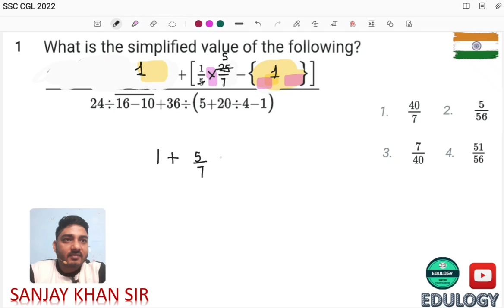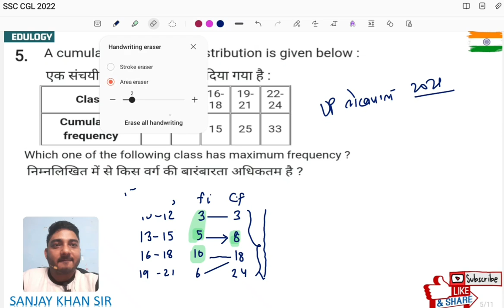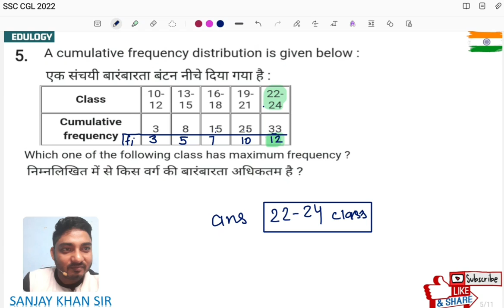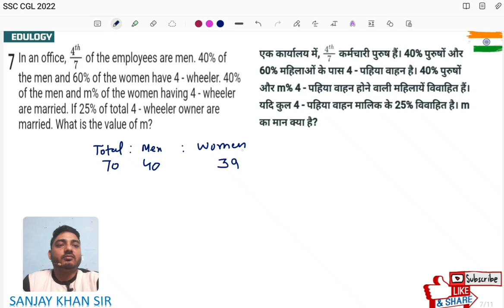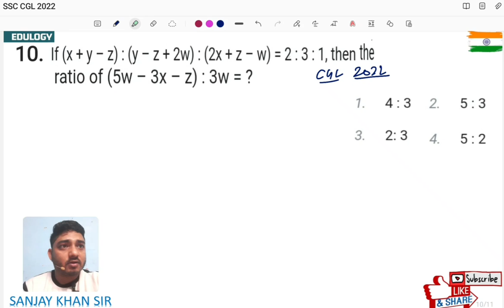10 SAWAL BEMISAL. I SSC I SBI PO I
In This Class India's Top Faculty Sanjay Khan Sir will teach you to slove questions in seconds.